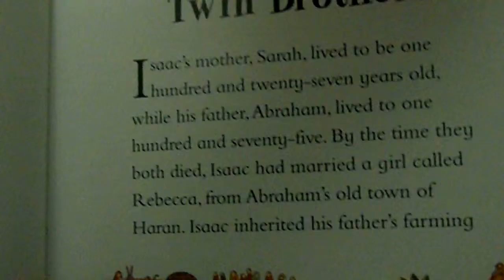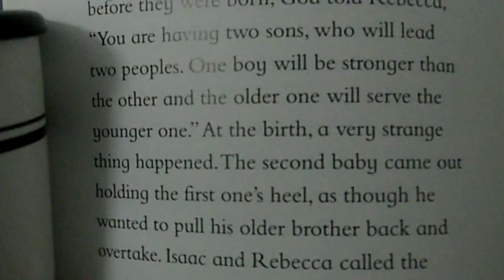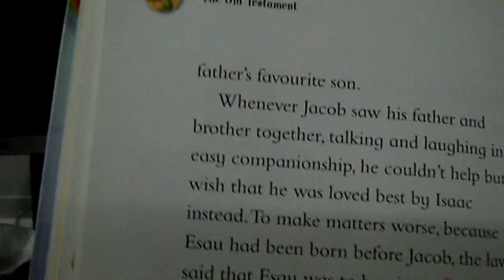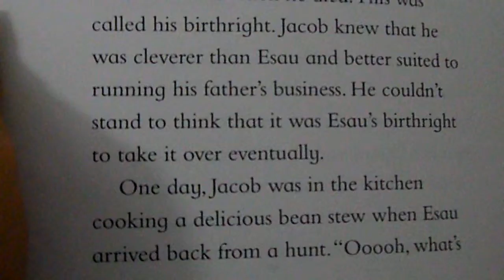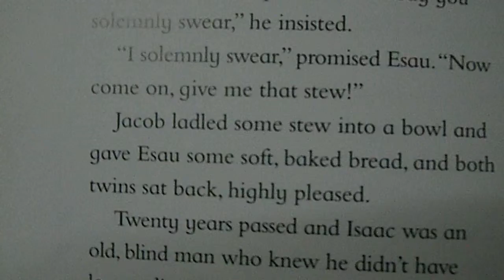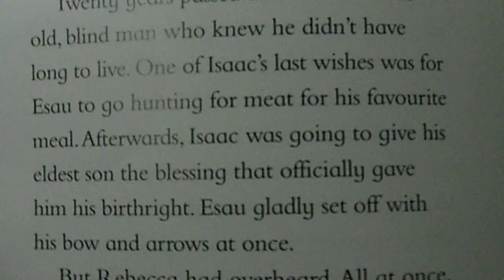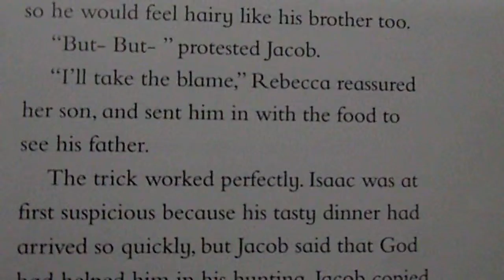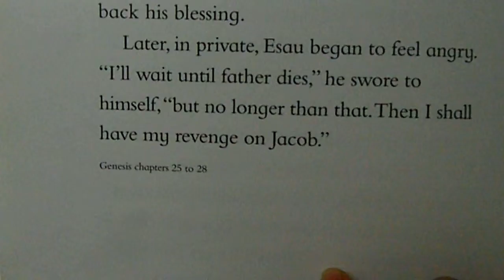‹Kids›Grace：Wonderful Bible Story‹성경이야기›– 100 A Tale of Twin Brothers